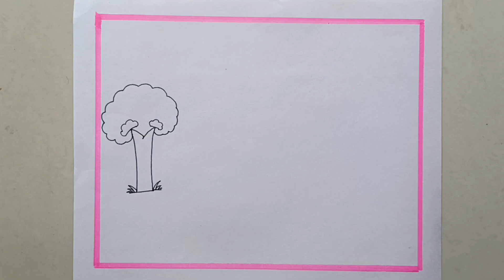How To Draw Easy Scenery | Nature Scenery Drawing | Art Green